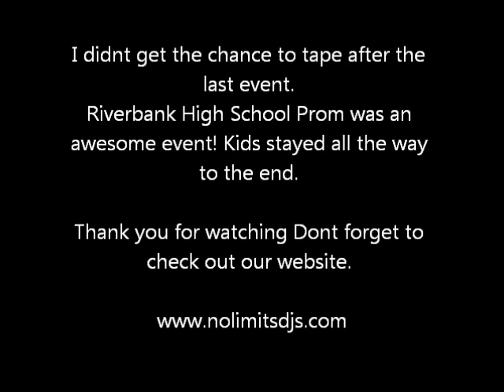No Limits Disc Jockey Service Video Log for 4-18-2011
This week we had Friday Night off and attended a Birthday Party for D. Ferreira, Saturday Night we DJ'd the Riverbank High School's Prom.